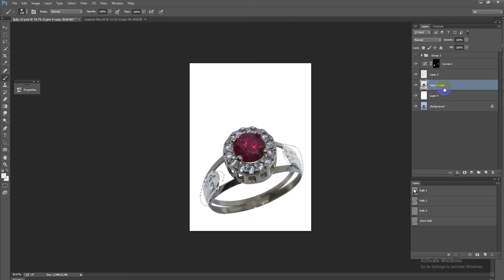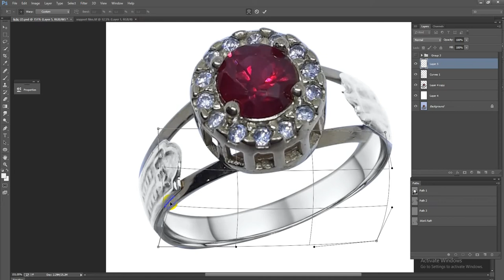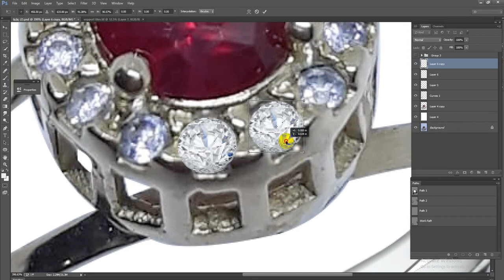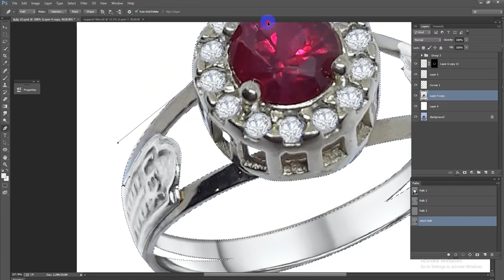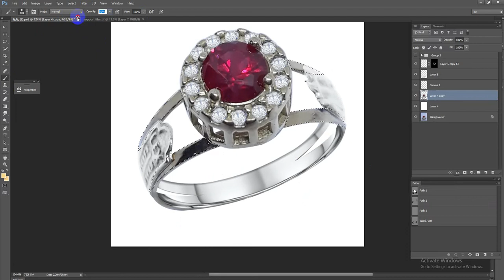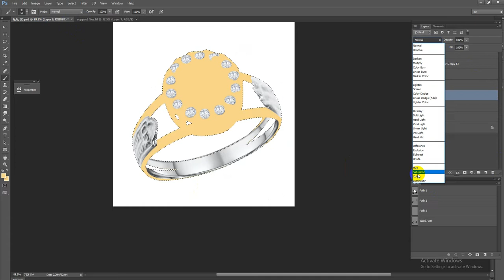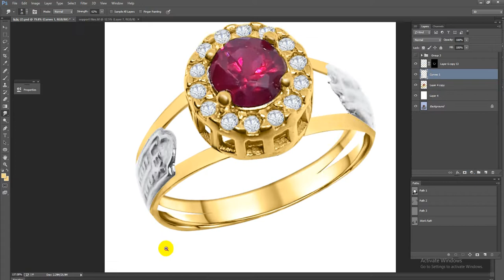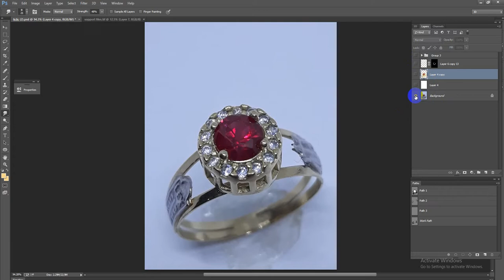jewelry photo editing for e-commerce and online shop!!